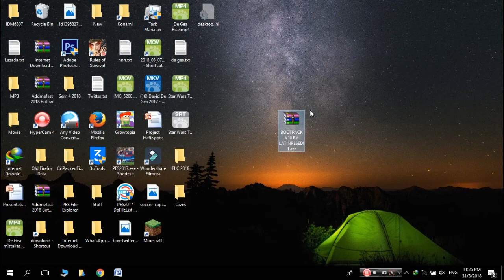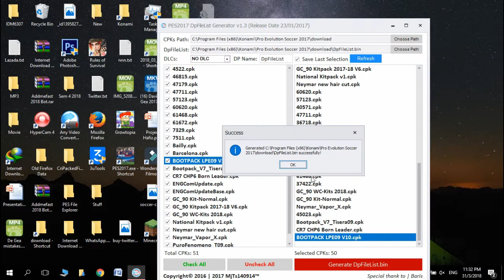How To Install New Bootpack into PES 2017/2018/2019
Credits to Tisera09 and his team.
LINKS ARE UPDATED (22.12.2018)